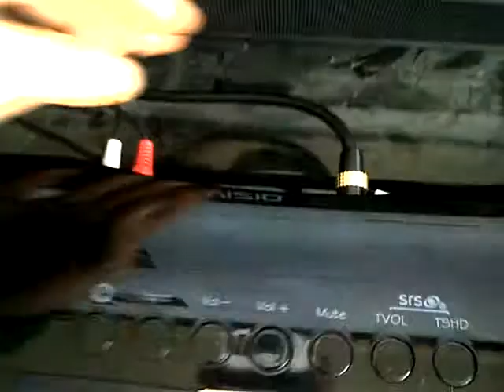didnt even know 002